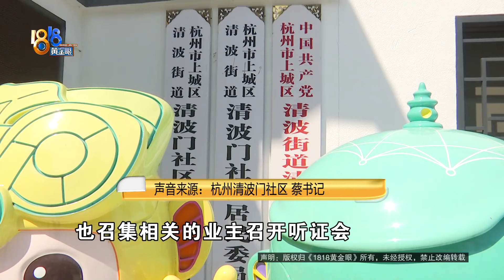【1818黄金眼】“70后”棕榈树 ，一个误会让“移植”变“砍伐”？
黄女士反映，小区里一棵一层半楼的“70后”棕榈树被砍了，让居民“心痛死”。找到物业，负责人说主要是为了能让阳光照进活动室。找到社区，书记则解释说这个绿化带对驿站的房屋已经造成了安全隐患，但其中还存在一些误会，因为当时说好是移植，并不是砍伐。